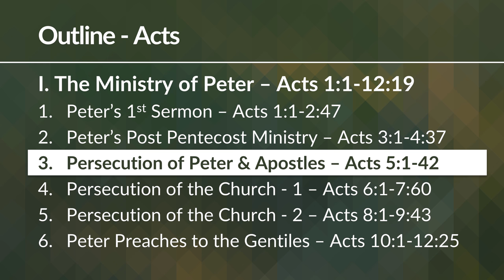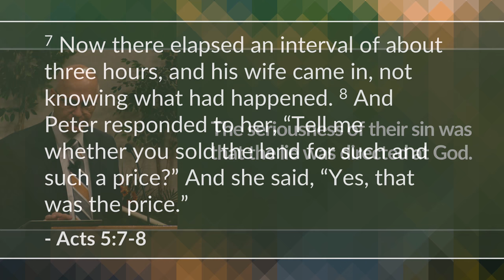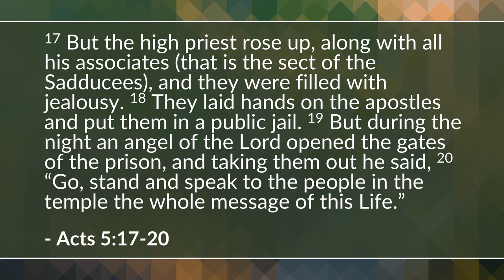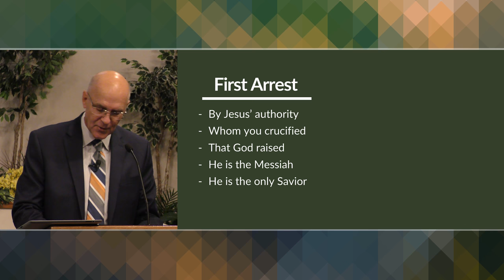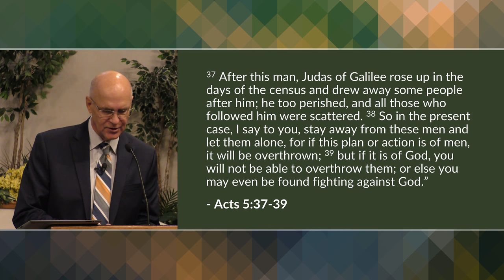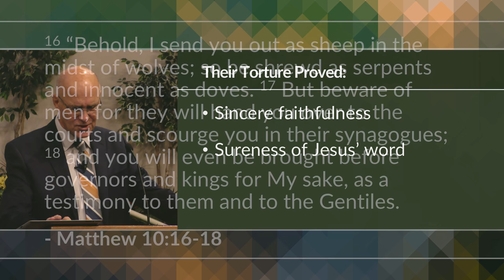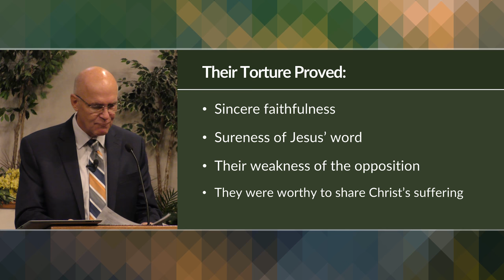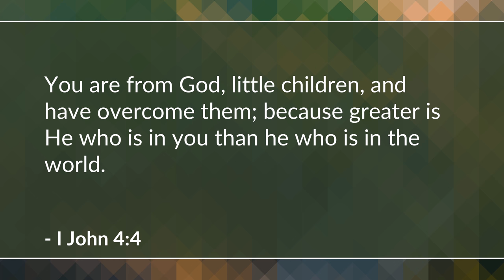Persecution of Peter and Apostles (Acts 5) | Mike Mazzalongo | BibleTalk.tv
Luke describes the amazing case of Ananias and Sapphira's sudden death and the continued persecution of the Apostles by the Jewish leadership. (Acts 5:1-42)